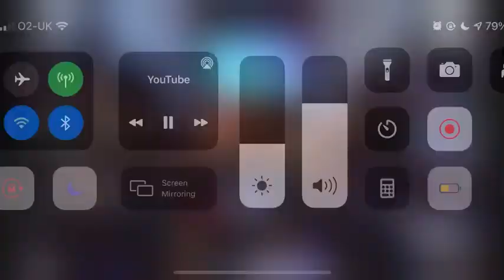23 November 2021